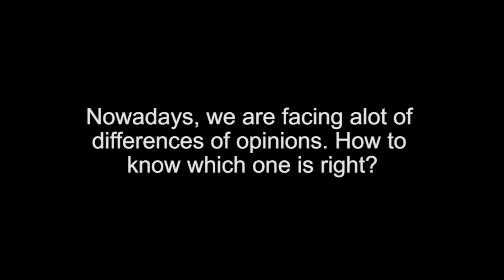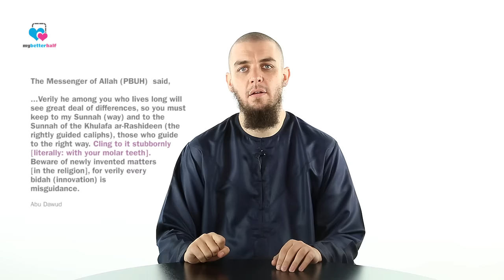Q: We Are Seeing a lot of Differences of Opinions. How to Know Which One is Right?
Tim Humble